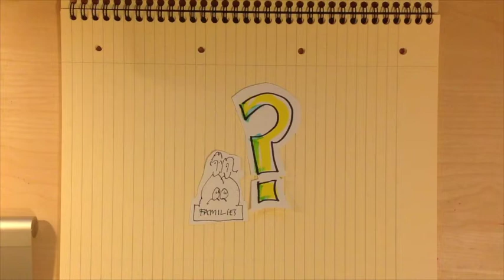Working together for change - co production commissioning for transition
animated drawing talking about the benefits of working together for change